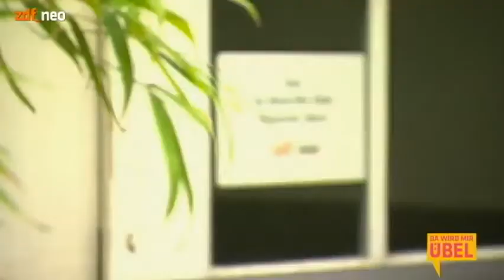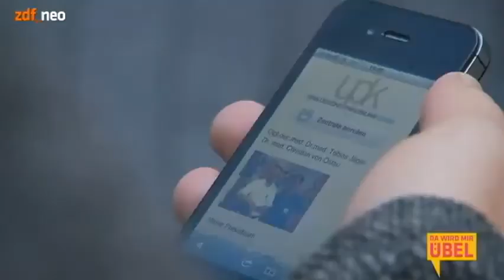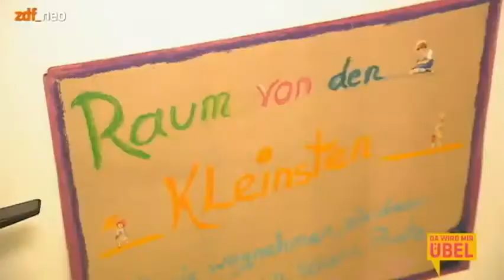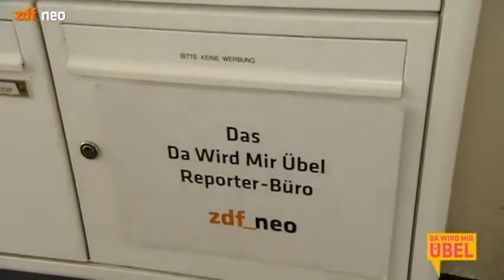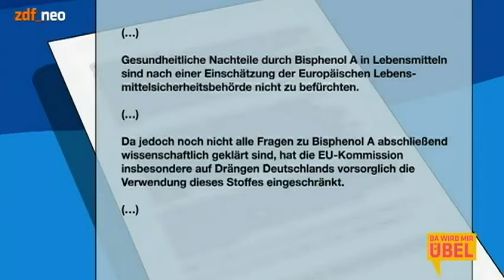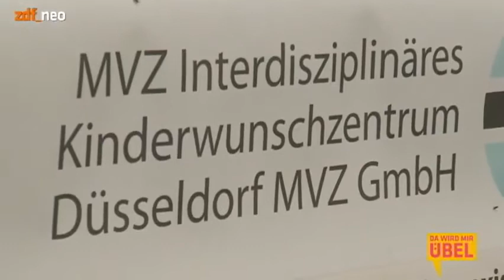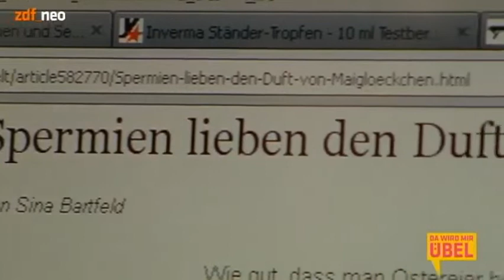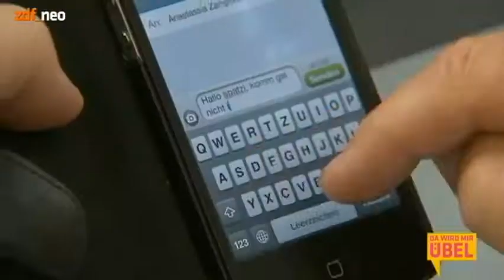Die Deutschen sterben aus (Da wird mir übel)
Die Geburtenrate in Deutschland sinkt und sinkt. Woran das liegt und was man dagegen tun kann, versuchen Anastasia Zampounidis und Wolfgang Trepper herauszufinden.